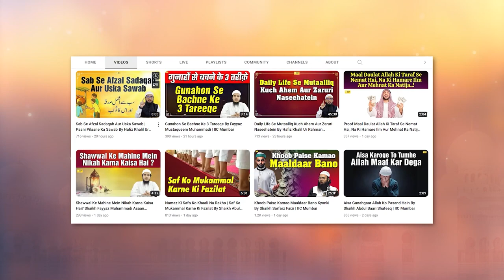Depression Ki Ek Ahem Wajah Ye Bhi Hai By Sahikh Fayyaz Mustaqueem Muhammadi | IIC Mumbai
Bank Account Details:
ILM FOUNDATION
ICICI Bank
Savings account
IFSC CODE-ICIC0001028